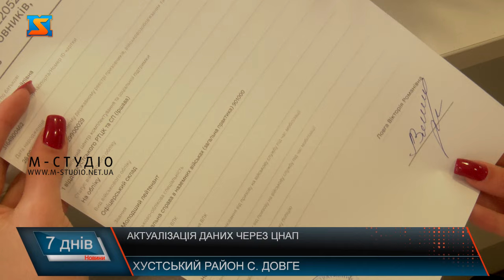Актуалізація даних через ЦНАП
Актуалізувати дані військовозобов’язаним доступно у центрах надання адміністративних послуг. Опція вже користується чималою популярністю серед українців. Це пані Наталя.   Жінка медик, тому є військовозобов’язаною. Прийшла до ЦНАПу аби оновити свої дані. А це  Максим та Євген. Відвідали  центр з тією самою метою. Зареєструвалися  в електронній черзі та  на визначений час прийшли  до ЦНАПу для актуалізації даних військовозобов’язаного. У черзі чимало чоловіків, адже всі відповідально відносяться до процедури. Із  18 травня військовозобов’язані громадяни можуть оновити облікові дані через центр надання адмінпослуг та віддалені робочі місця адміністраторів в старостинських округах. Процедура займає всього декілька хвилин. В разі того, якщо витяг після актуалізації, не містить потрібних даних, тоді громадянам доведеться пройти повторну процедуру у центрах комплектування та соціальної підтримки по місцю проживання. Звертаються до адміністративних центрів і ті особи, що не мають можливості зареєструватися через платформу Резерв+. Тому  адміністратори допомагають опанувати платформу, або ж пропонують актуалізацію на місці. У ЦНАПі нагадують, якщо вчасно не оновити або вказати недостовірні дані, людину притягнуть до адміністративної відповідальності згідно зі статтею 210 та 210-1 КУпАП, я рамках якої передбачений штраф від 17 тисяч до 59 тисячі гривень.